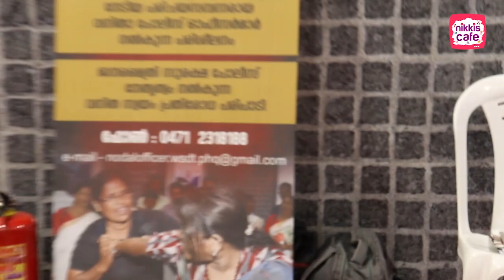ഈ വനിതാ പോലീസുകാർ സ്ത്രീകൾക്കും കുട്ടികളും കൊടുക്കുന്ന കിടിലൻ ട്രെയിനിങ് കണ്ടു നോക്കൂ